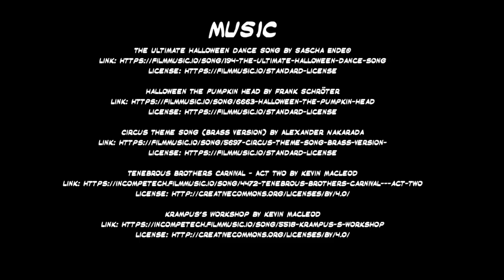Wednesday Directed By Tim Burton & The Munsters Directed By Rob Zombie News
Wednesday directed by Tim Burton AND The Munsters directed by Rob Zombie are both coming to Netflix this fall.  Elvirus with special guest Betty Whitecastle hit the streets to see what everyone knows about the two projects.

MUSIC